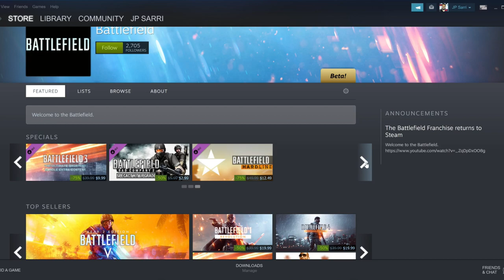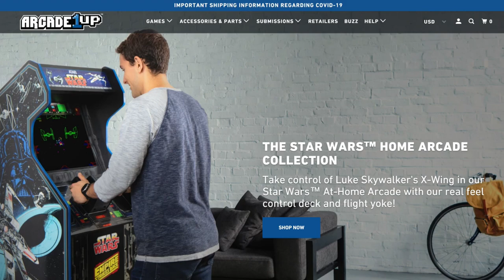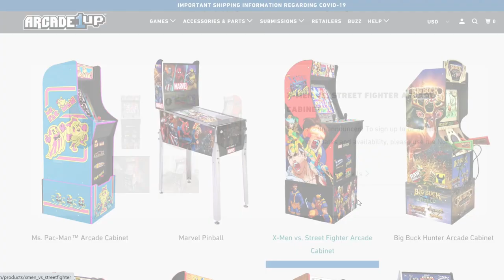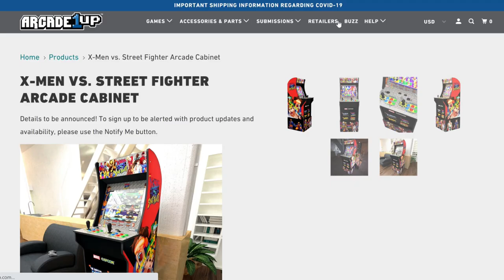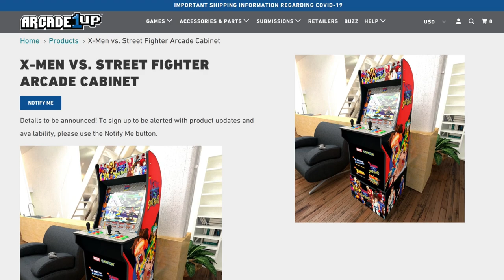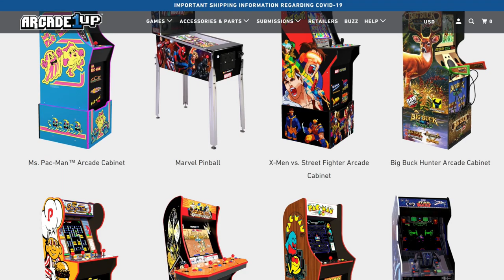PS5, Arcade1Up and Batttlefield New Reveals | Age of Heroes #166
In this week's episode of Age of Heroes, we discuss the recent PS5 reveal event, the upcoming cabinets from Arcade1up, and the return of Battlefield to Steam.

You can also find these products at Amazon

Would you like me to review or advertise your product?

Don't forget to hit the notification button. Thanks for listening!